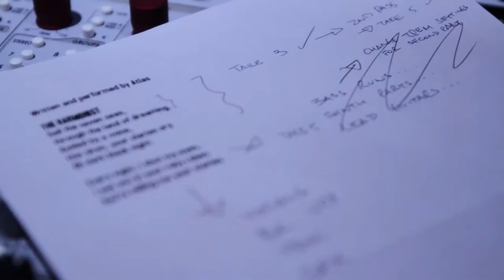ATLAS // Steve Lillywhite Production Week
CREDITS:
Camera and video: Elias Lo